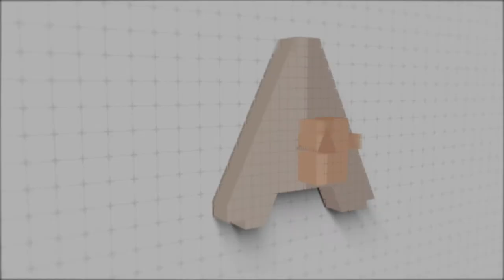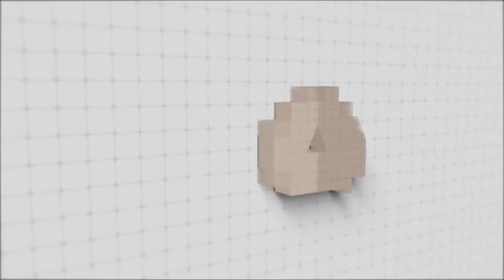Nathan Vaughan Finley talks Art, Acid & Music | S2 Ep. 26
In this week's episode, I sat down with mixed-medium artist Nathan Vaughan Finley. Nate is my neighbor at the Stables and an all-around interesting character. Under the "Strangers With Acid" umbrella Nate paints, makes 3-dimensional "collage-ey" works, and custom pop-art clothing that he sells online and around Savannah.